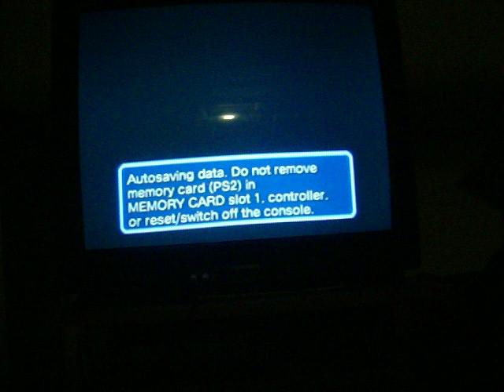Let's Play Sonic Heroes Part 15 Parent Pressure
Yes I did get in trouble as soon as I finished recording, stupid Tails death!